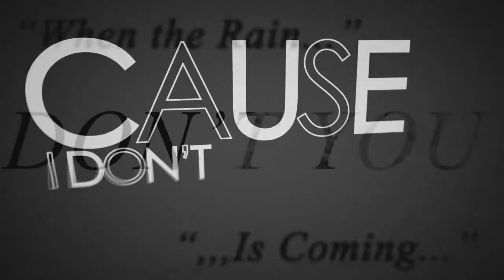MEP Collection #13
I put too much effort on these descriptions, seriously.
So, hey! more MEP Parts! Yay! -sarcasm-

Dating Sim MEP:
Unexpectedly MEP: